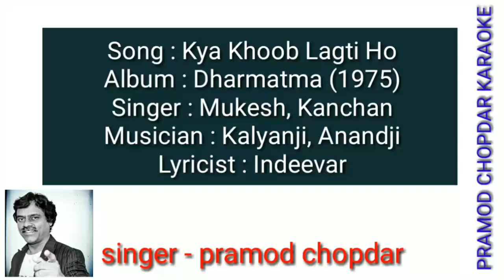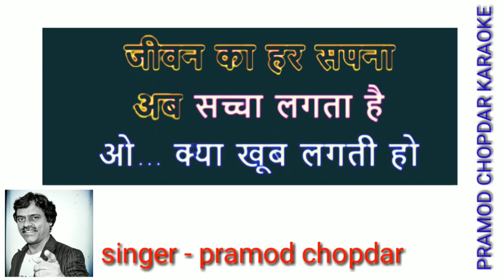Kya Khoob Lagti Ho Dharmatma Hema Malini, Feroz Khan, Mukesh, Kanchan --karaoke for female singers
Presenting KYA KHOOB LAGTI HO FULL karaoke VIDEO SONG from DHARMATMA movie starring Feroz Khan, Hema Malini, Prem Nath, Rekha & Danny Denzongpa in lead roles, released on April 30, 1975. The song is sung by Mukesh, Kumari Kanchan Dinkerao Mail and music is given by Kalyanji Anandji

प्रमोद चोपदार
singer & composer